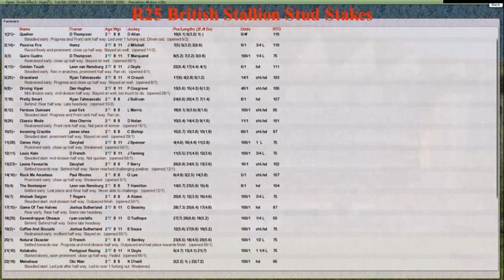FR WK2 R25 British Stallion Stud Stakes